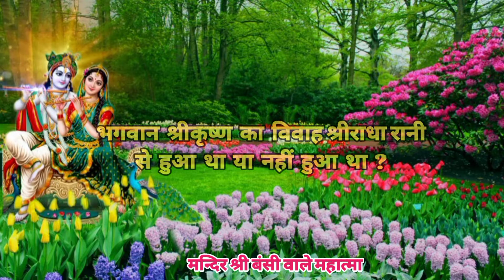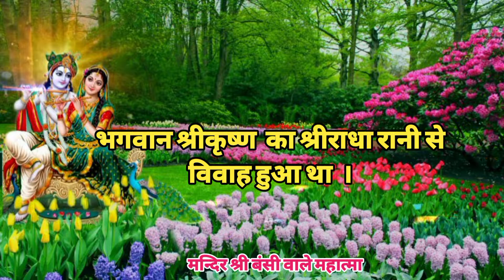श्रीकृष्ण का विवाह श्रीराधा जी से हुआ था या नहीं ? जानें सच || आज आपका सारा संशय दूर हो जायेगा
जय श्री राधा रानी सरकार की । जय श्री कृष्ण भगवान की ।
आज की इस वीडियो में हम आपको बड़ी विशेष जानकारी देने जा रही है कुछ लोग कहते हैं कि राधा रानी का विवाह भगवान श्री कृष्ण से हुआ था कुछ लोग कहते हैं कि नहीं हुआ था तो आज किस वीडियो में हम सारी जानकारी हिंदू धर्म ग्रंथ के आधार पर देने जा रहे हैं । क्योंकि इसकी जानकारी हर किसी को होनी चाहिए ।
hindi serial bhajan, hindu spiritual song, indian spiritual song, radhe krishna ki jyoti alokik, janmshamti song, iskcon song, latest krishna bhajan, krishna aarti, aarti kunj bihari ki